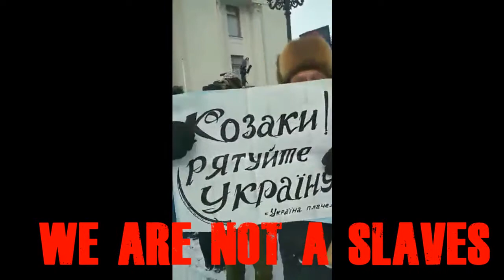Ukraine 27.02.2018. We The People - WE ARE NOT A SLAVES!!!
On February 27, 2018, the police used unprecedented brutality against people near the Verkhovna Rada.
Police brutally beat people who came to parliament to demand the resignation of the President who heads corruption in Ukraine.